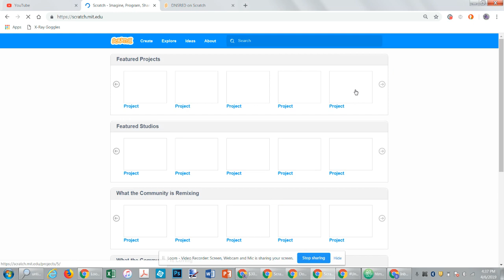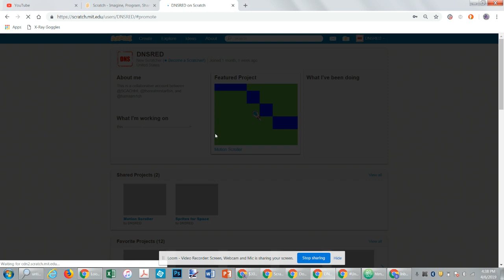|SCRATCH 3.0 TUTORIAL| How To Follow Yourself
Use me email or the comment section to send me questions, ideas and concerns.